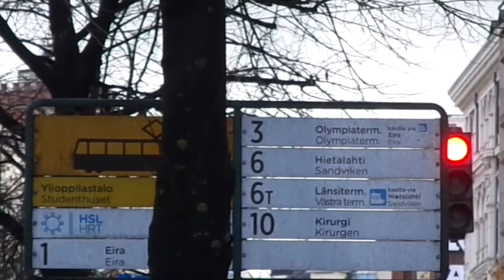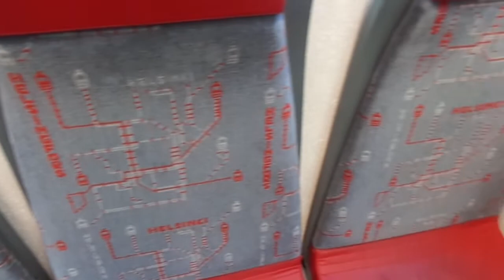Trams of Helsinki 9-**: Škoda ForCity Smart Artic MLNRV3 #430 on line 10 (19.10.19)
Public transport of Finland. Trams of Helsinki season 9 episode **:
Tram: Škoda ForCity Smart Artic MLNRV3 #430
Line: 10
Place: Mannerheimintie, Erottajankatu, Yrjonkatu from Ylioppilastalo to Johanneksenkirkko
Date: October 19th, 2019 on 14:50
Author of video: Andrei Planson